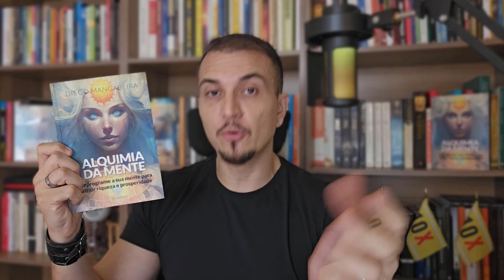Riqueza #5: Esperança De Realização | SÉRIE: 12 Riquezas da Vida de Napoleon Hill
Continuamos nossa jornada pelas "12 Riquezas da Vida" de Napoleon Hill com o quinto episódio focado na Esperança de Realização. Segundo Hill, a esperança não é apenas um desejo, mas uma crença fervorosa na capacidade de alcançar seus objetivos e realizar seus sonhos. Este episódio explora a importância da esperança como um motor para o sucesso e como mantê-la viva mesmo diante dos desafios.

Neste episódio, vamos explorar:

- O conceito de Esperança de Realização conforme definido por Napoleon Hill e sua relevância para a conquista de objetivos de vida.
- Estratégias para cultivar e sustentar a esperança, transformando aspirações em ações concretas.
- O papel da esperança na superação de adversidades e na persistência rumo ao sucesso.
- Histórias de indivíduos que usaram a esperança como alicerce para realizar grandes feitos e superar obstáculos aparentemente intransponíveis.
- Práticas diárias para fortalecer sua esperança de realização e manter o foco em seus objetivos de longo prazo.

A Esperança de Realização é a faísca que acende a chama da ação, impulsionando-nos em direção à realização dos nossos sonhos. Descubra como alimentar essa faísca em sua própria vida, transformando esperança em realidade.

Convidamos você a compartilhar nos comentários como a esperança tem moldado sua jornada e quais sonhos está determinado a realizar. Se encontrou valor neste vídeo, por favor, curta, compartilhe com aqueles que também buscam inspiração para suas realizações e inscreva-se no canal para acompanhar toda a série "12 Riquezas da Vida".